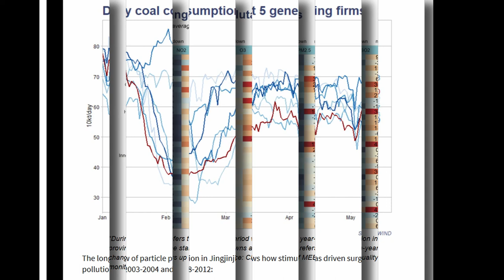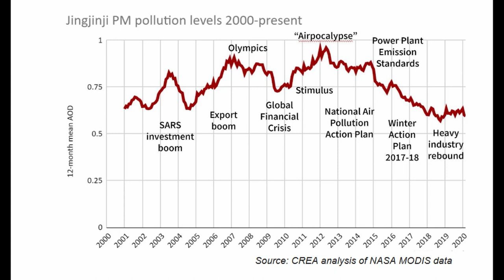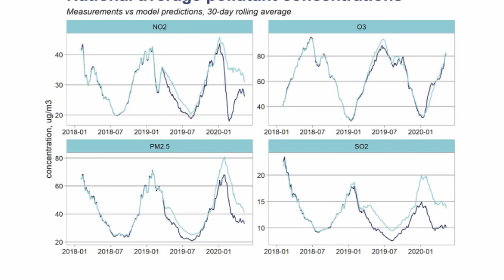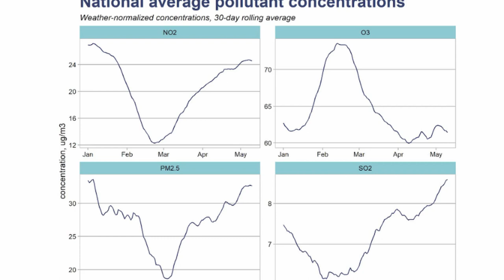Sau khi hết dịch, Trung Quốc lại tiếp tục thải khí ô nhiễm còn nhiều hơn | nguồn hành tinh titanic